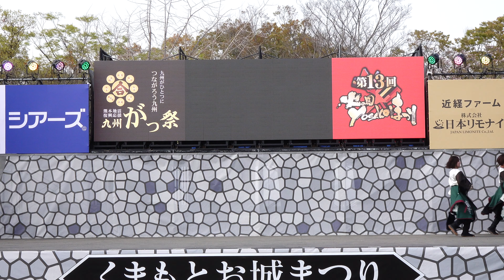佐賀大学 嵐舞 @ 九州がっ祭 (火の国青春合戦～春の陣～) 2019-03-30T15:42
2019年3月30日(土)、熊本県熊本市で開催された「九州がっ祭」(火の国青春合戦～春の陣～)での「佐賀大学 嵐舞」さんの演舞です。